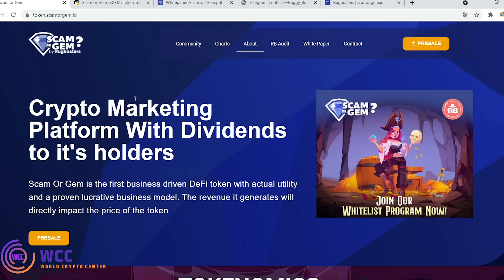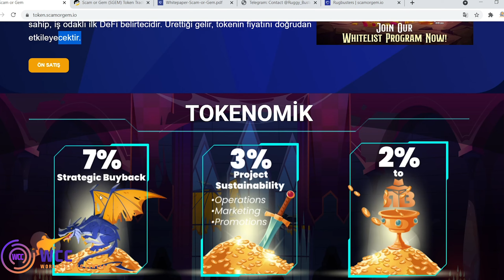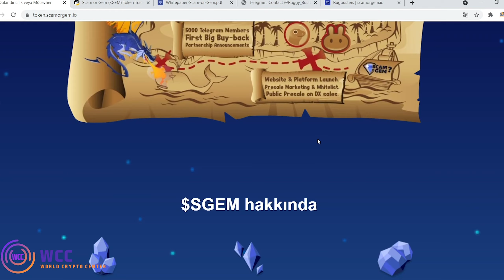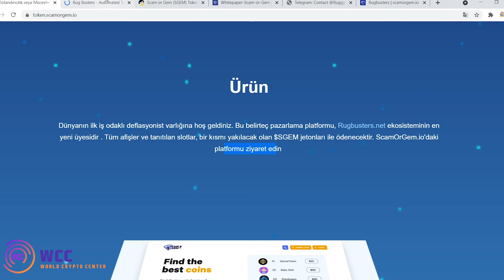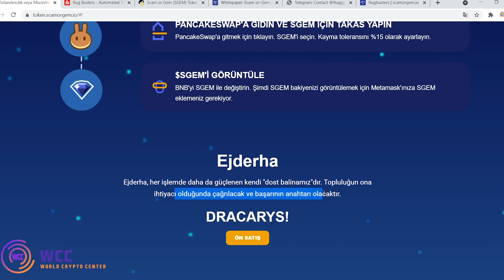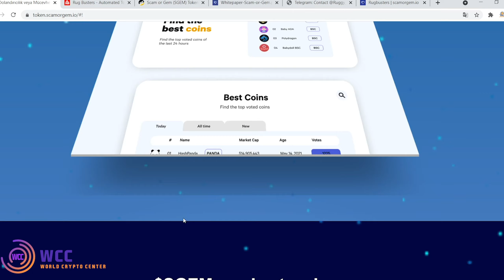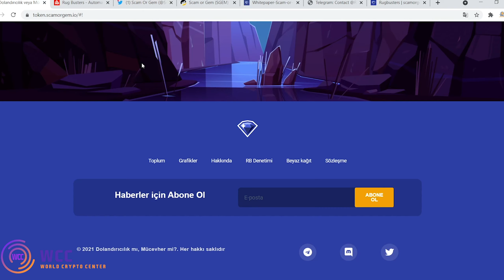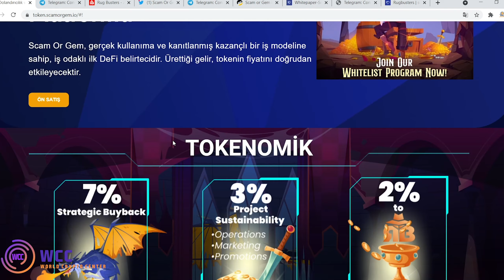Scam or Gem Token - İnceleme Review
Bu kanalda bulunan yatırım bilgi, yorum ve tavsiyeleri yatırım danışmanlığı kapsamında değildir.*